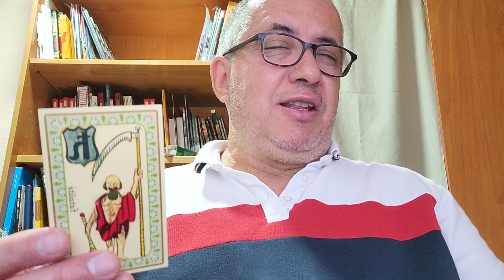Sagitario 14 de Mayo: salud, dinero y amor.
Lectura diaria.